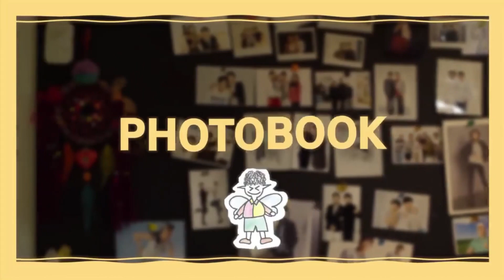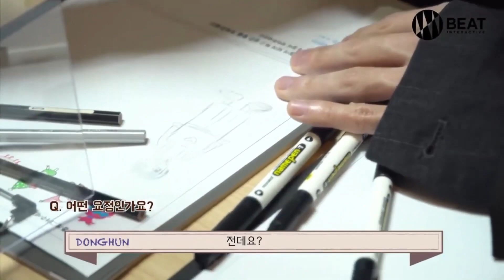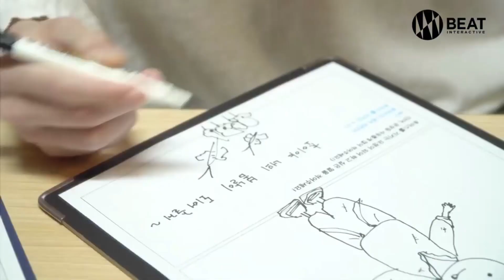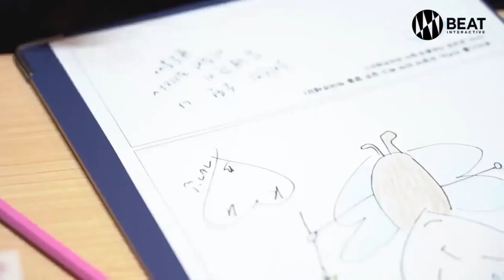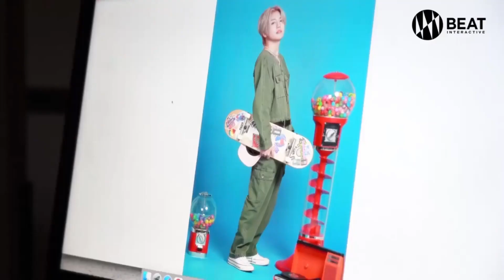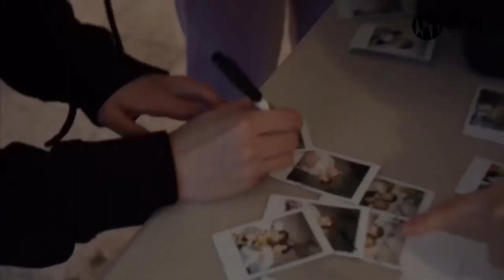A.C.E 2nd Memb3rship Photobook Behind 2021 에이스